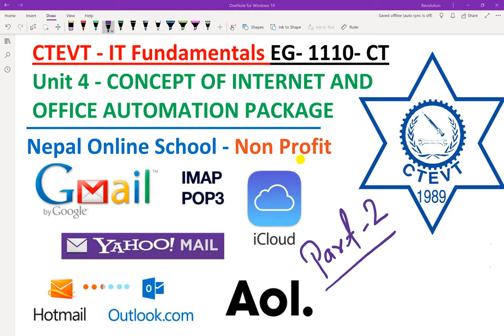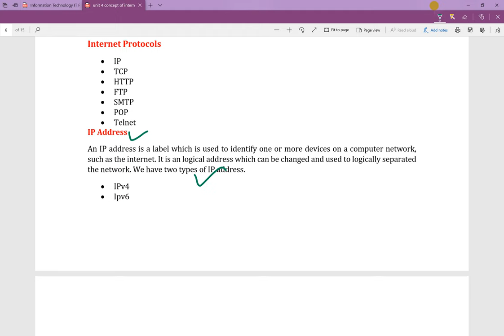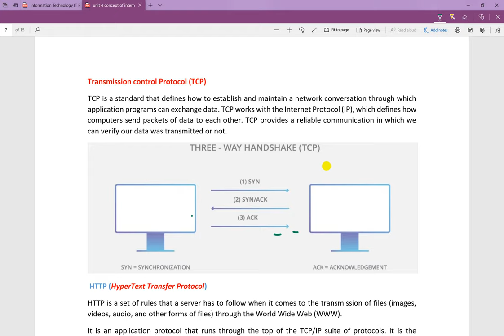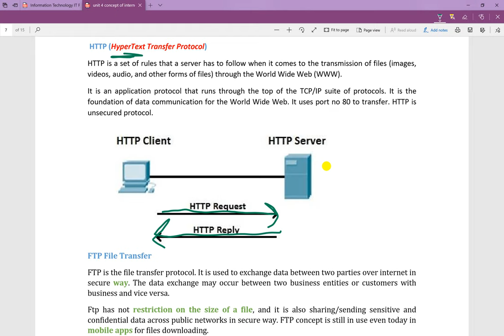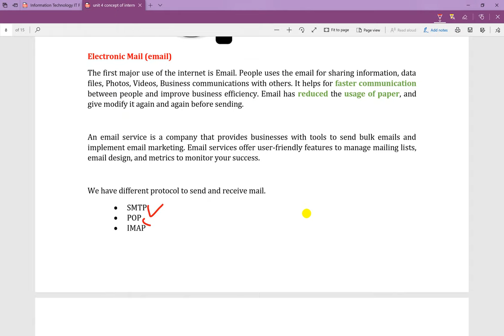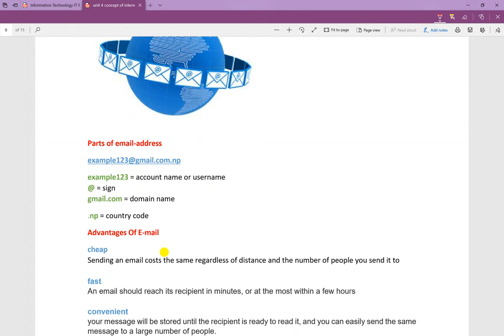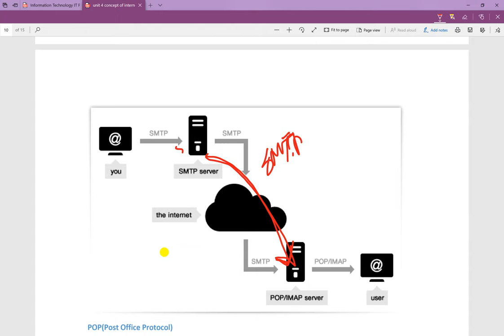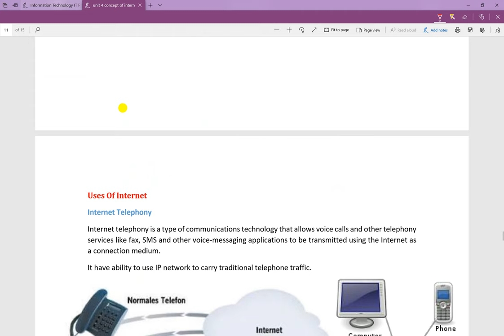CTEVT IT fundamentals | unit 4 Internet and office automation | E Mail services, Internet protocols